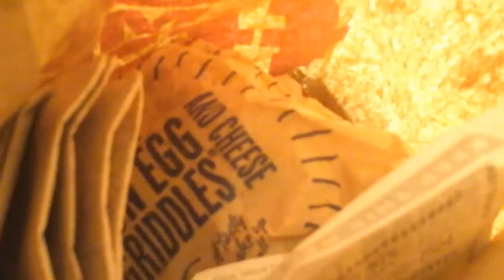How to make McDonald's coffee taste better